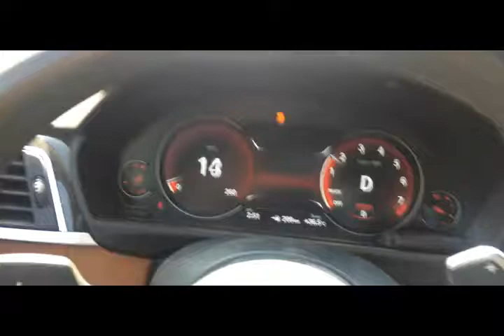BMW 330i F30 Egypt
BMW 330i F30 2017 🔥🔥🔥
🔥Stage-1.1+ Tuning Service
Stock 252hp 350Nm
🔥Stg1.1 310hp 460Nm